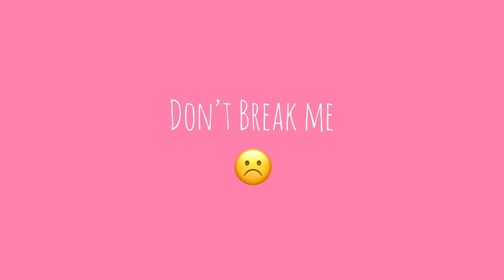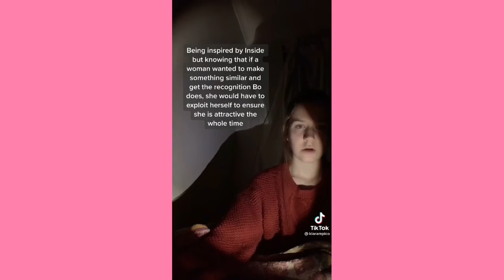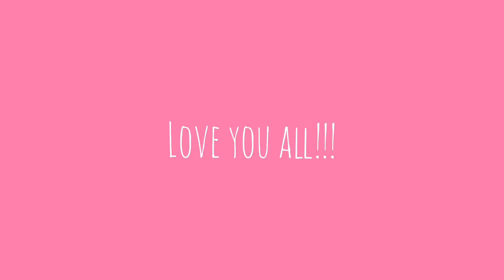Possible ending song by Bo Burnham ~ Cute Tiktok Compilation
💛 cute tiktok 💛